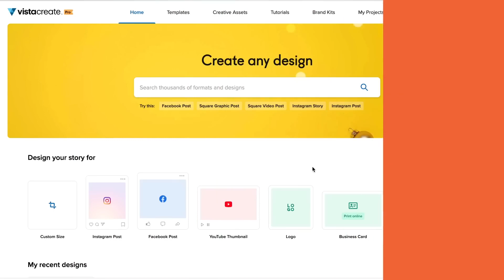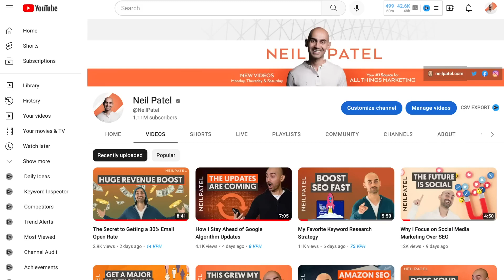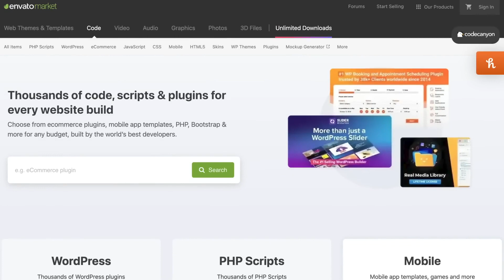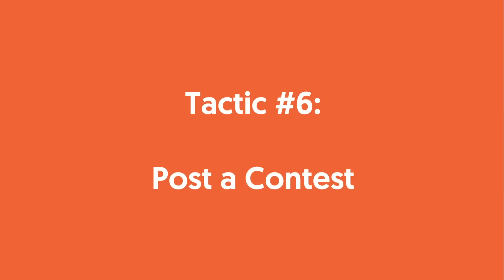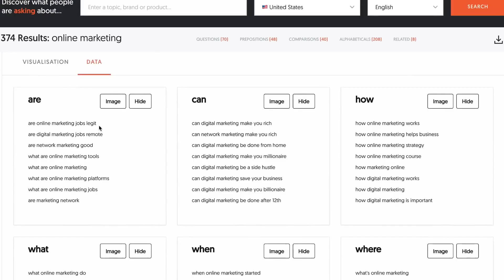7 Táticas de Marketing que Fornecem Resultados Rápidos | Neil Patel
7 táticas de marketing que fornecem resultados rápidos!

Embora SEO e estratégias de marketing a longo prazo sejam essenciais, às vezes, como empresa, você só precisa de resultados agora.
Então, vamos mergulhar em algumas estratégias que funcionam!

Tática #1 - Lance um programa de referência: Você sabia que um cliente indicado é 18% mais fiel do que um cliente adquirido por outros meios? Essa confiança é muito importante quando se trata de construir fidelidade à marca. Um programa de referência pode promover sua marca rapidamente e incentivar as pessoas a fazê-lo.

Tática #2 - Crie um calendário de conteúdo: Quer se preparar para o sucesso daqui para frente? Um calendário de conteúdo pode ser a peça que está faltando. Um calendário de conteúdo pode servir como um backbone estrutural para toda a sua estratégia de blogging. Você pode usá-lo para planejar conteúdo, colaborar com sua equipe, acompanhar datas de vencimento e mapear quando vai postar em determinados canais.

Tática #3 - Experimente o VistaCreate: Quer fazer postagens sociais incrivelmente bonitas e incrivelmente rápidas? VistaCreate é uma ferramenta incrível que tenho usado ultimamente e que realmente me ajuda a criar conteúdo de ótima aparência em questão de minutos. E a melhor parte, você quase não precisa de experiência em design. Você pode escolher cores, objetos e fotos e editar tudo com a ferramenta removedor de plano de fundo e deixar tudo coeso. Você pode animar tudo e incluir todas as informações necessárias em suas imagens.

Tática #4 - Forneça uma ferramenta gratuita: Você não pode blogar 10 vezes por dia, não pode ler 10 postagens de blog por dia, não pode estar nas redes sociais o tempo todo, então é difícil acompanhar o conteúdo, seja do lado da criação ou do consumo lado. Mas você sabe o que as pessoas adoram? Ferramentas.

Minha ferramenta Ubersuggest tem mais de 20.000 backlinks naturais.

Gera literalmente mais de 2 milhões de visitantes por mês. Como? Bem, é porque eu dou a ferramenta principalmente de graça. A certa altura, era totalmente gratuito e, se você não tiver tempo e energia para criar uma ferramenta gratuita como o Ubersuggest e gastar tanto tempo e atenção nela, pode acessar sites como o CodeCanyon e comprar um ferramenta dentro de sua indústria e eles permitem que você a coloque em seu site e aja como se fosse sua.

Tática #5 - Agrupar suas postagens nas mídias sociais: Com base nessa dica de calendário de conteúdo, essa é uma das melhores maneiras de economizar muito tempo e garantir que suas postagens sociais cheguem no momento certo em que todos estão online.

Tática #6 - Organize um concurso: Quer um crescimento explosivo muito rápido? Bem, realizar um concurso pode ser a coisa certa para você. Olha, muitas empresas dispensam concursos. Você pode fazer coisas como oferecer um iPad gratuitamente ou um computador. É literalmente infinito. Pesquise seu público, descubra o que você acha que eles vão gostar e aproveite isso em seu concurso. E você pode usar ferramentas como o ViralSweep para ajudar a realizar seu concurso. É super efetivo. Dessa forma, você não precisa contratar um desenvolvedor.

Tática #7 - Escreva sobre tópicos novos e empolgantes: Provavelmente, sua concorrência está brigando pelas mesmas palavras-chave e tópicos que você, então por que não vencê-los no próximo? Algumas ferramentas podem ajudá-lo a captar o tópico logo no início, antes que ele fique muito grande e saturado, e você pode capitalizar isso com seu público.

Se você deseja que minha equipe o ajude a implementar algumas delas ou outras estratégias que usamos, consulte minha agência de publicidade, NP Digital:

► Conheça a agência do Neil Patel no Brasil: NP Digital Brasil!